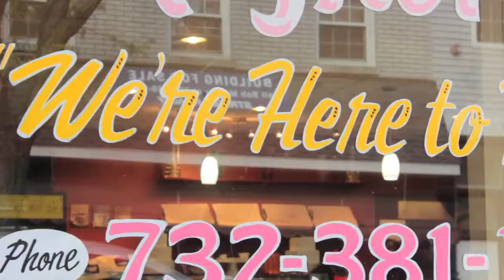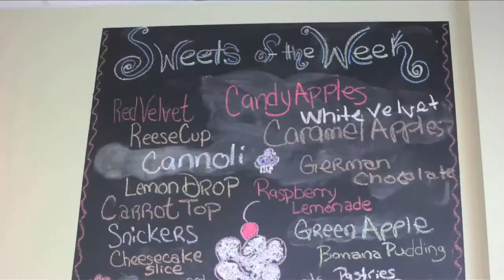Rahway is Arts - Cake Therapy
In the second episode of Rahway is Arts, we interview Fara Stevens of Cake Therapy.

Producer - Lawrence E. McCullough
Camera and Editing - Drew Novelli

Cake Therapy is located at-
1667 Irving St.